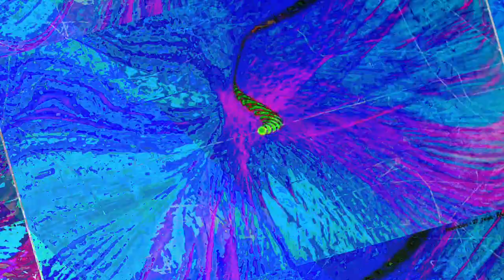A mixing the Liquid dreamcatcher 1 and 2 and other ambient songs of recent creations - new videos,